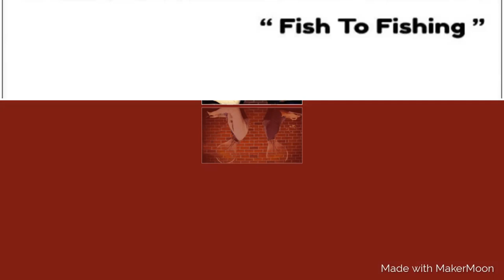Introduction to Indiantiators Verticals